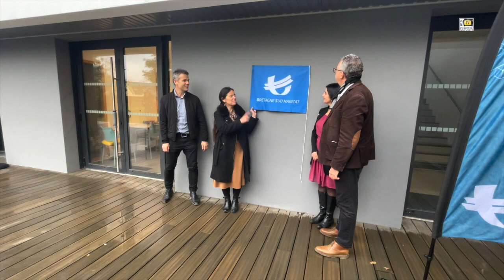Ploërmel. Une pension de famille pour les plus fragiles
Ploërmel, le 16 novembre 2022. La pension de famille gérée par l'AMISEP et destinée à offrir un logement décent aux résidents en situation précaire a été officiellement inaugurée.